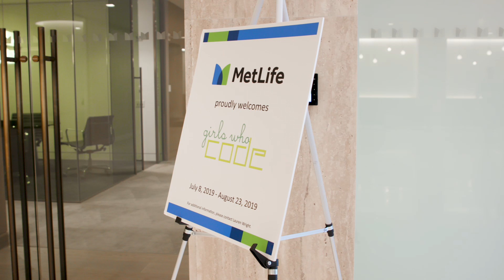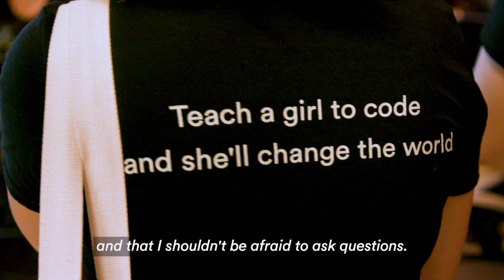Girls Who Code Summer Immersion Program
We think the future of innovation looks very bright - thanks to all the participants of Girls Who Code's Summer Immersion program at MetLife.